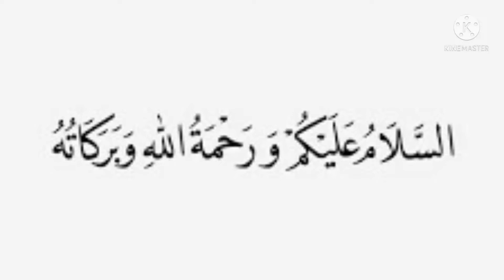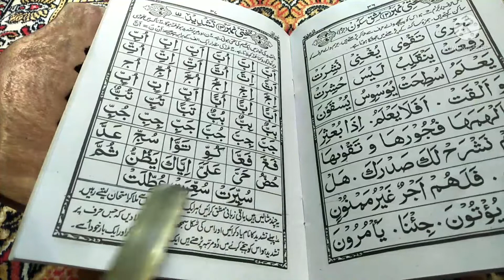குரான் ஓதும் முறை,.... பாடம்-22... தஷ்தீத் ஓதும் முறை, விளக்கம்....